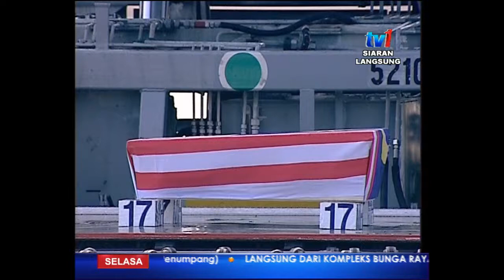MH 17 ISTIADAT PENGHORMATAN KUMPULAN KEEMPAT [9 Sept 2014]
Dua lagi mangsa trgedi MH17 dibawa pulang ke Malaysia dari Amsterdam, Belanda di mana seorang beragama Islam dan Seorang lagi bukan Islam. Pesawat MAS MH 19 yang membawa 2 keranda jenazah tiba pada jam 8.25 minit  pagi. Turut hadir di Kompleks Bunga Raya di KLIA ialah Timbalan Perdana Menteri, Tan Sri Muhyiddin Yassin, Menteri Pengangkutan Datuk Seri Liow Tiong Lai.